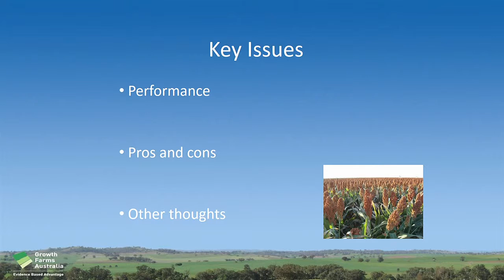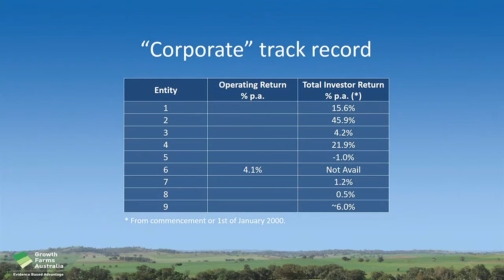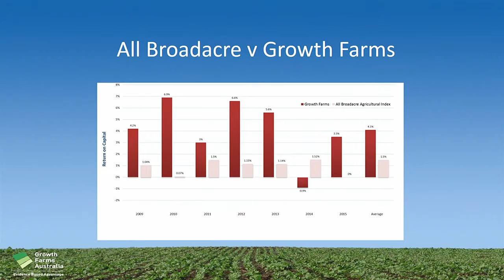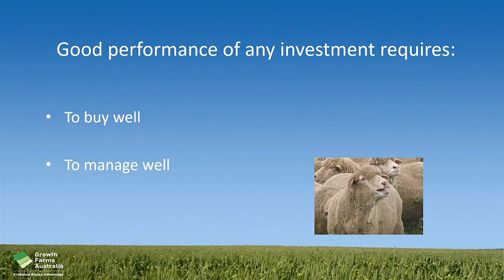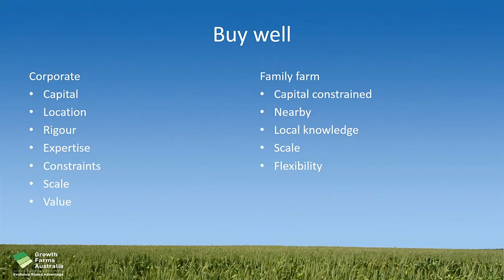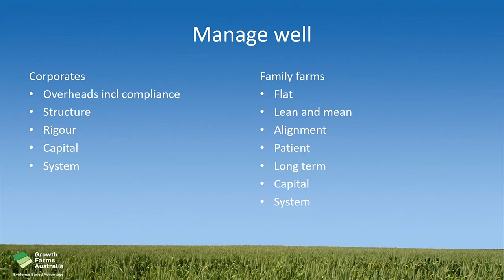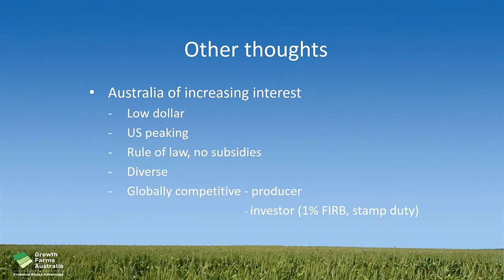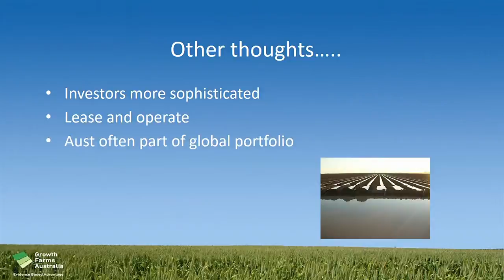Farm performance: David Sackett, Growth Farms Australia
Date:
1 March 2016

Session name:
Farm performance — where do family and corporate farms fit?

Speaker:
David Sackett, Growth Farms Australia

Title:
Corporates v. family farms: which has the edge?